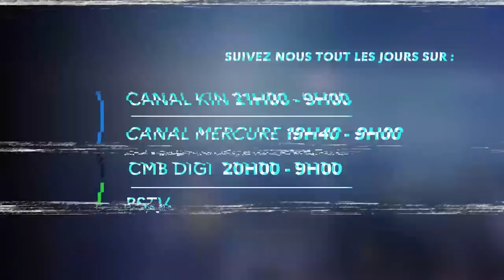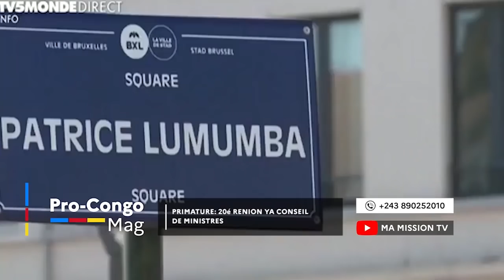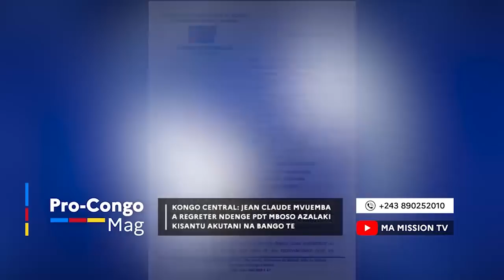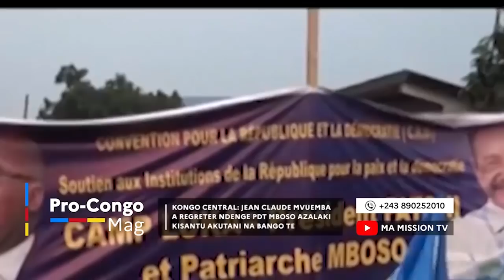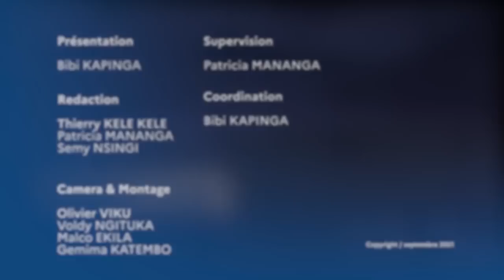🔴PC MAG |POLICE ARRETE UN KULUNA ATUMBI MUTU NA MAYI MOTO KOKAMBA